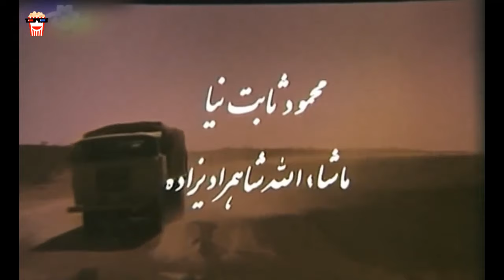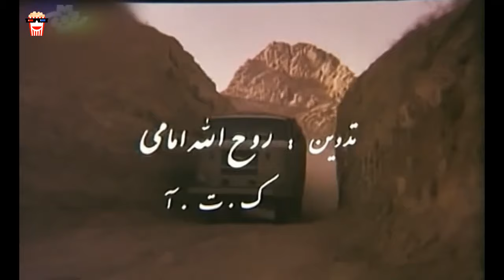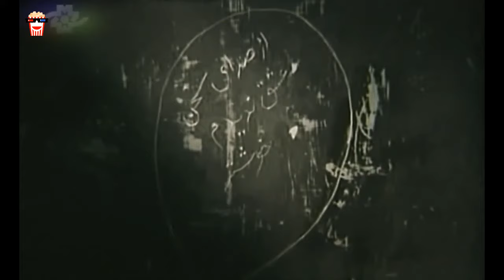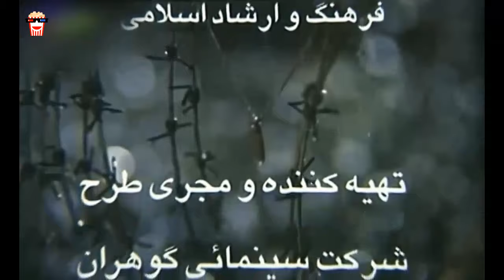🍿Iranian Movie Mardi Shabihe Baran | فیلم سینمایی ایرانی مردی شبیه باران🍿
🍿 Iranian Movie Mardi Shabihe Baran | فیلم سینمایی ایرانی مردی شبیه باران | ابوالفضل پورعرب و رضا سعیدی

💥خلاصه داستان👇
منصور قاسمي يكي از فرماندهان برون مرزي سپاه در جريان حمله نيروهاي دشمن موجي و دستگير مي شود. عراقي ها براي شناسايي فرمانده اسرا (منصور قاسمي) فردي را به جاسوسي در ميان آن ها اجير مي كنند. جاسوس كه بطور اتفاقي در جريان مكالمه منصور و همسرش او را شناسايي كرده بود توسط منصور كشته مي شود - عراقي ها با كشته شدن نيروي نفوذي خود و همچنين بي نتيجه ماندن شناسايي فرمانده - شكنجه اسرا را تشديد كرده و سهميه آب اردوگاه را قطع مي كنند. برادر همسر منصور در جريان شكنجه عراقي ها به شهادت رسيده و همسر منصور (زينت) كه به اسارت دشمن درآمده بود؛ به منظور شناسايي منصور به ميان اسرا آورده مي شود. زينت پس از جستجوي اسرا منصور را مي يابد، اما وقتي با جنازه برادر شهيدش مواجه مي شود او را منصور قاسمي معرفي مي كند.

💥لیست بازیگران 👇
ابوالفضل پورعرب, رضا سعیدی, حسن روح پروری, علی مربی, حمید طالقانی